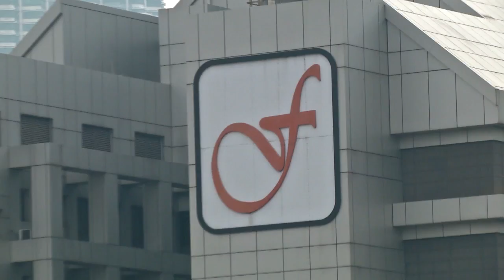Felda Land Deal: Police Summon Isa Samad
The police will summon former Felda chairman, Tan Sri Isa Samad to facilitate investigation into the dubious ownership transfer of four plots of land worth RM 270 million in Jalan Semarak, Kuala Lumpur.

Deputy Inspector-General of Police, Tan Sri Noor Rashid Ibrahim said several other parties would also be called up over the matter.

A special task force has already been formed to investigate the matter, a day after Felda lodged a police report over the case on December 12th.

The case is being investigated under the Penal Code for cheating and forgery of documents.

Berita Harian recently published an exposé on Felda being at grave risk of losing ownership of the strategic piece of land, following what has been described as a ‘dubious deal’ in 2015.

In response to the report, Felda chairman, Tan Sri Shahrir Abdul Samad told reporters that they will go all out to regain the land.